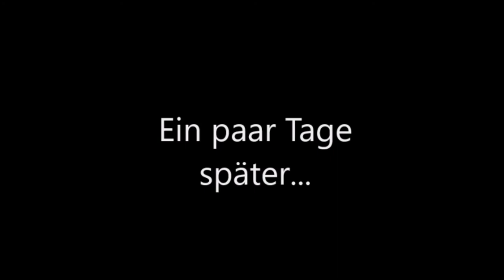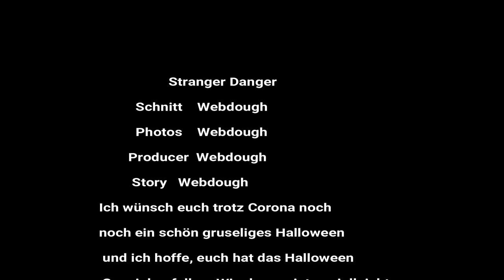Stranger Danger-Halloween 2020 Special I Webdough Film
Und das Halloween Special 2020 ist da! Da das Halloween Special 2018 so gut angekommen ist, hab ich mir gedacht, ich mach einfach noch eins für 2020 WICHTIG: Nicht für Kinder unter 10 Jahren wegen verstörenden Inhalten. (Inspiriert von der Netflix Serie Stranger Things).